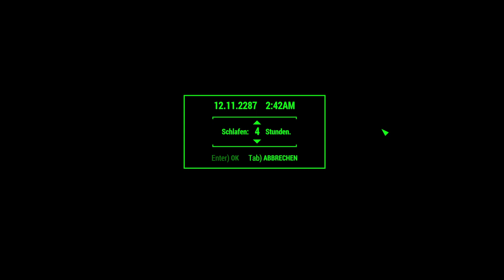Fallout 4 #50 Lagerverwaltung war mal wieder notwendig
Ich spiele das Spiel komplett ohne mods und im Überlebensmodus

Pixel Deluxe!